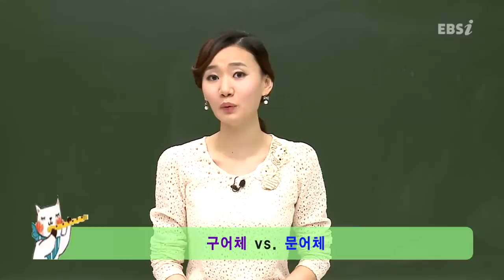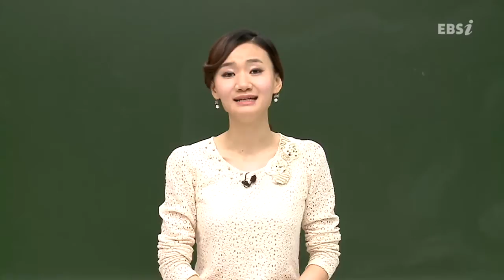EBS [국어] 문학 - 구어체와 문어체란 무엇인가요?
[포스] 김미성의 문학 II 31강
- 구어체와 문어체란 무엇인가요?